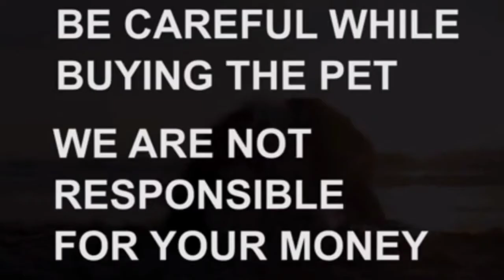Shihztu puppies for sale|7997434825|ongole|dog market in ongole